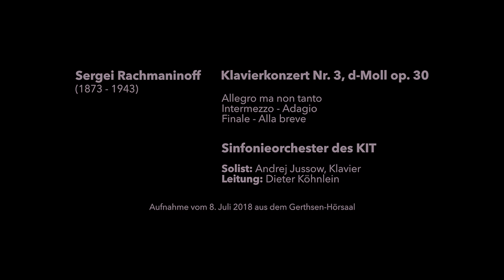Rachmaninoff - Klavierkonzert Nr. 3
KIT Sinfonieorchester
Solist: Andrej Jussow, Klavier
Leitung: Dieter Köhnlein

Konzert vom 8. Juli 2018